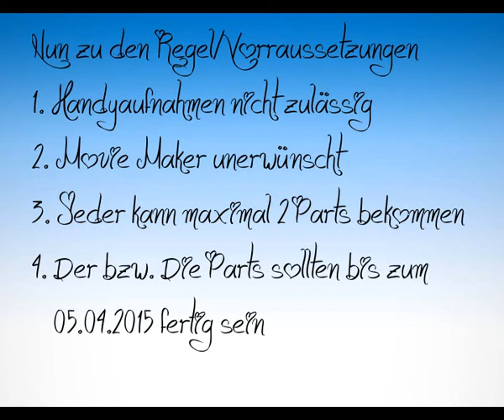Star Stable MEP All of stars (Full)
Bitte öffnen

Ich möchte meinen ersten MEP organisieren.

Dazu stelle ich ein paar Regeln.
1. Keine Videos die mit dem Handy aufgenommen wurden.
2. Keine Verwendung vom Windows Movie Maker
3. Jeder kann maximal 2 Parts übernehmen

So, die Parts sollten möglichst bis zum 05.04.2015 fertig werden. Nach Absprache ist aber auch eine Fristverlängerung möglich :)

Wenn ihr Interesse habt, dann schreibt mir in die Kommentare welchen Part ihr gerne hättet :)

LG Jenny

Viel Spaß :)